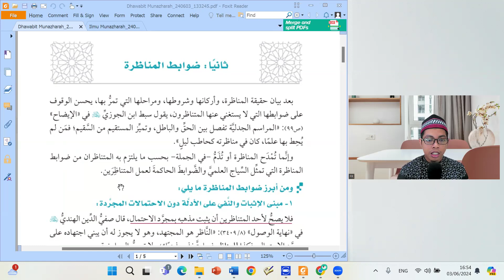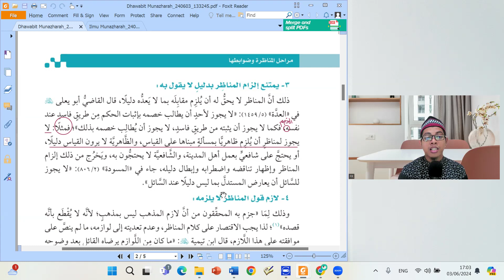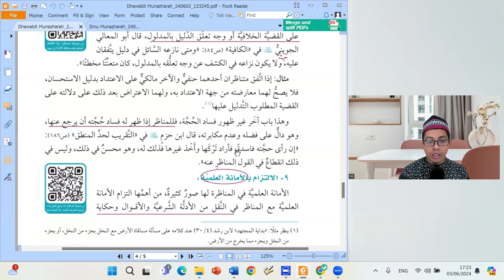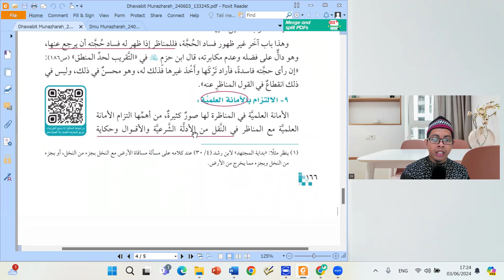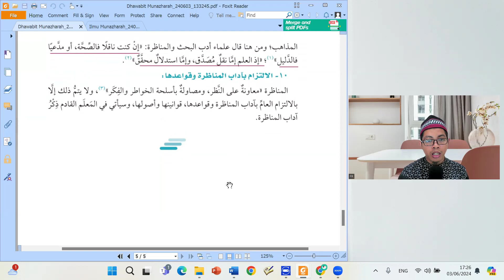Aturan-Aturan Penting Dalam Berdebat - Ustadz Fida' Munadzir